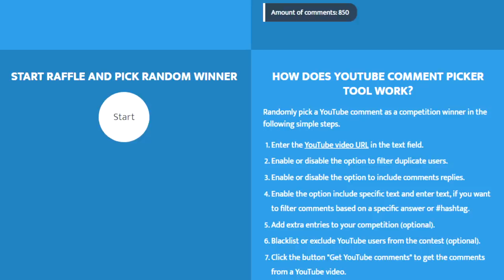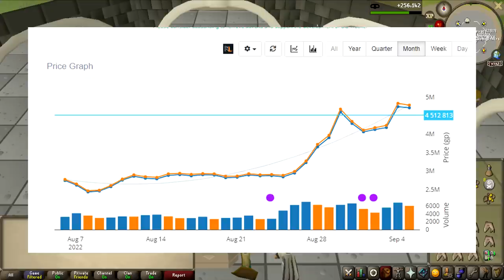The Best Skilling Money Maker In OSRS (4m+ gp/hr) - On Drop Rate #23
This episode I am trying of the best skilling money making methods in the entirely of OSRS at this current point, pickpocketing elves for the enhanced crystal teleport seed.